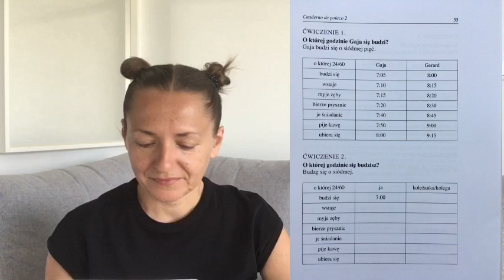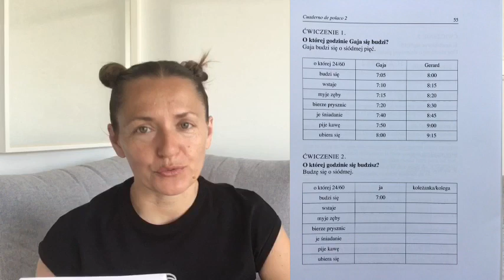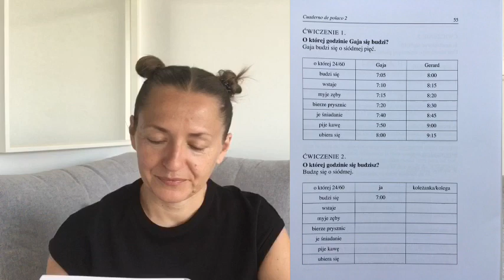Gaja budzi się o siódmej pięć - Cuaderno de polaco 2 - Lekcja G